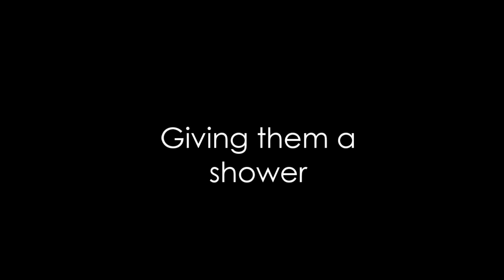How To Mildly Annoy Your Cat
How to mildly annoy your cat - Response video to Jenna Marbles

Camera I used to film: Samsung Note II

Keywords: Cat Entertaintment kuwait middle east brand inspired annoyl art